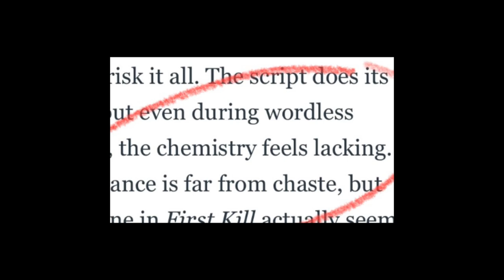Calliette’s Chemistry First Kill Sarah Catherine Hook Imani Lewis Mocha Bands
Music Montage of Calliette's Chemistry

Please SaveFirstKill @Netflix

I am new to video/audio editing as a hobby.  I hope you enjoy!

I been runnin' runnin' runnin' away from you
Don’t know what these feelings are but what’s to lose?
You are one in a million and making it easy to choose.
And your body’s got me feeling kinda loose

I love it when you bring me closer whisper I'm your lover
Vibe on this emotion
Bringing me to a place of rapture
Wrap your legs around me
put it in slow motion

You make me a believer
I ain’t ever coming down